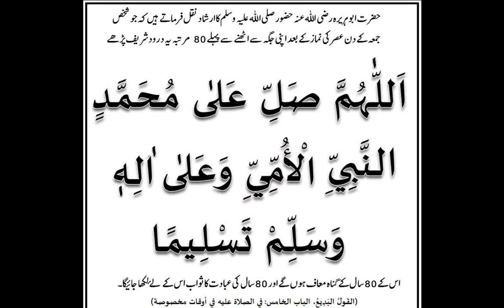2nd Year Economics Guess Papers of All Boards 2018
2nd Year Economics Guess Papers of All Boards 2018